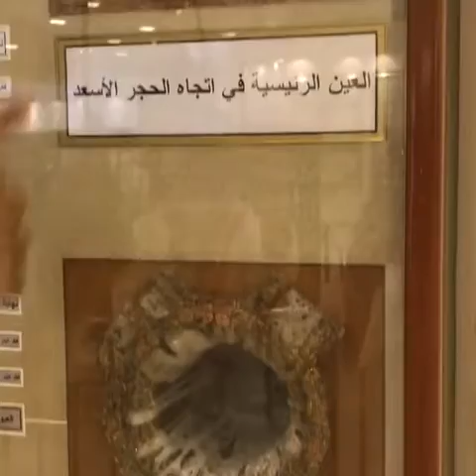great information about zam zam water sources